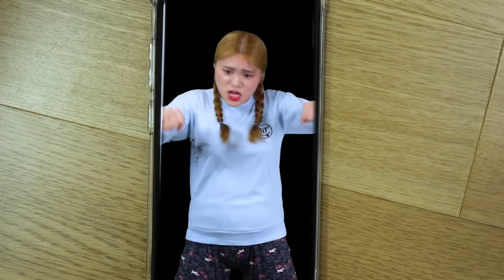Mukbang Spicy Fried Chicken and Fire Spicy Noodle TTeokbokki Kielbasa Sausage Challenge by HIU 하이유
When HIU's Magic Smart Phone lit the food, the food came out!
HIU's Fried & Spicy Fried Chicken, Fire Spicy Noodles, Kilbasa Sausage, korea Buldak Tteokbokki, Coca-Cola, Pringles Mukbang~!